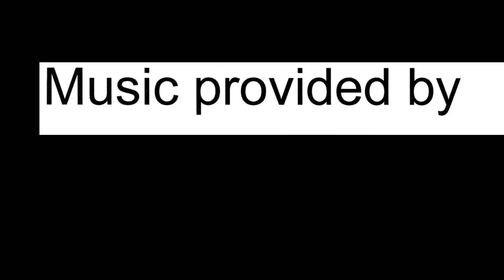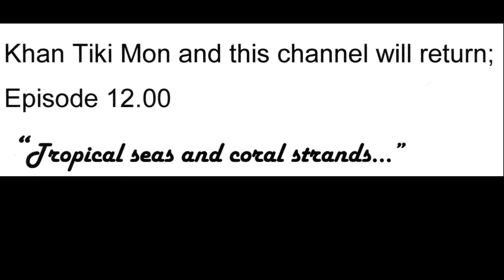TicketToPassion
Episode 11.00; She Handed Him a Ticket to Passion